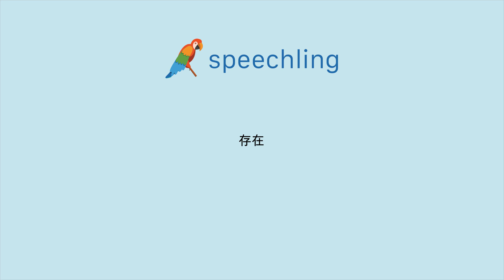일본어로 "존재" 말하는 법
남자 목소리 :
存在

여성 목소리 :
存在

남성 음성 번역 :
존재

여성 음성 번역 :
존재